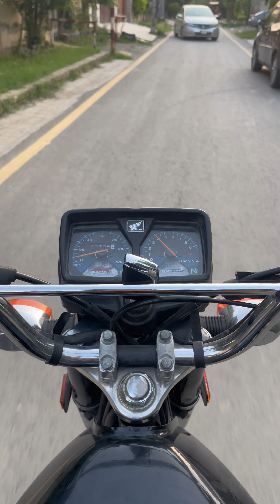Hair Cut karwaya | Before and After looks | Mini vlog